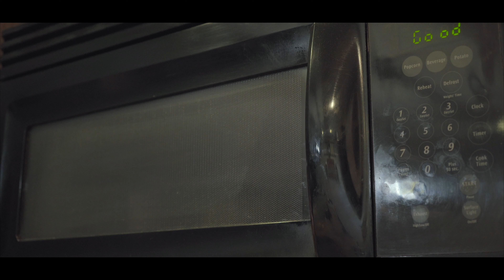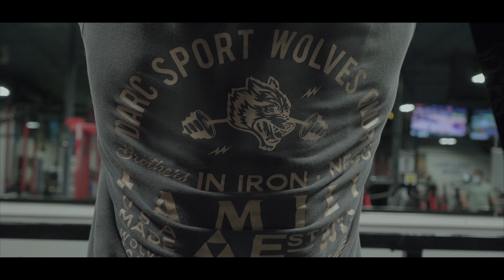2021 IT All STARTS AGAIN